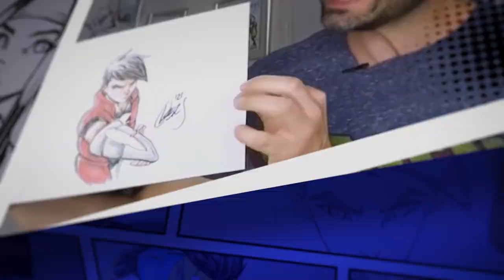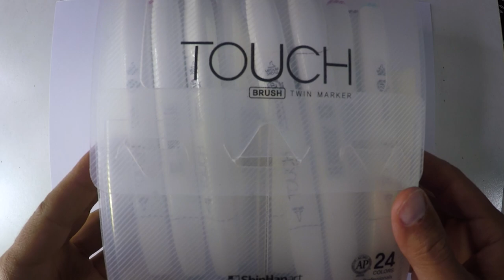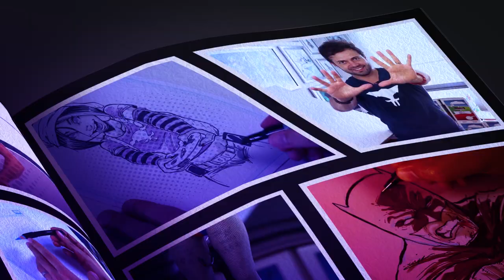Como dibujar al nuevo Joker The Batman / Barry Keoghan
En este video dibujaremos al nuevo Joker de la película de The Batman

En el siguiente link podrás adquirir los marcadores TOUCH que utilicé en este video para meterle color a mi ilustración

Mi Platica / Taller será el próximo viernes 29 de abril de forma presencial en Ciudad de México a las 4:00 pm (Duración 2 horas y media) Costo por persona de $1000 mx interesados mandar correo a

¿Estás listo?

Papel opalina blanca tamaño carta

Estilografos Faber-Castell

Fers